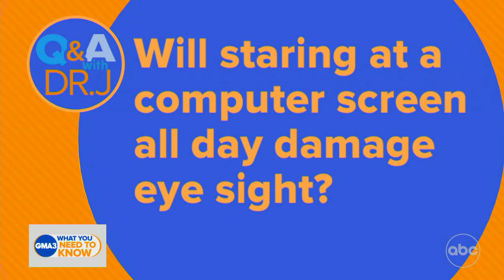What to expect from this year’s upcoming flu season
Dr. Jen Ashton answers viewers’ questions.